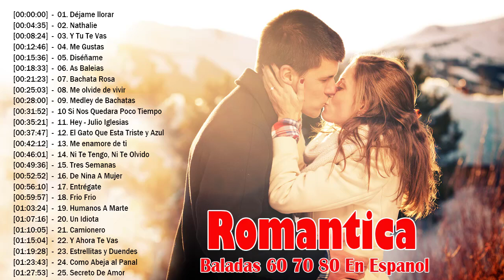Viejitas pero bonitas romanticas en Español♪ღ♫Baladas de los 60 70 80 y 90 en español1